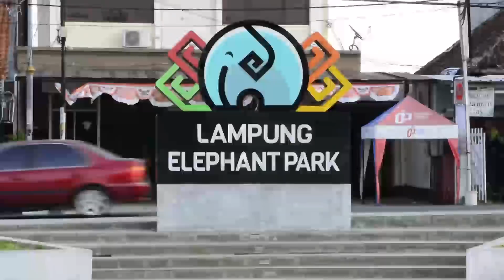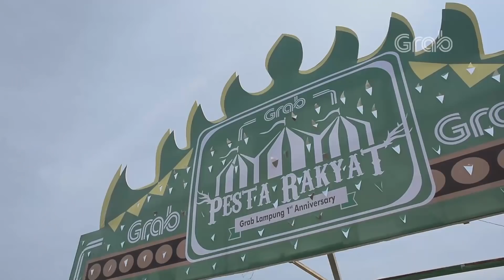[Lampung] Pesta Rakyat Grab Lampung 1st Anniversary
Tidak terasa, sudah 1 tahun Grab hadir di Lampung! Untuk merayakan hal ini, Grab Lampung mengadakan Pesta Rakyat yang diikuti oleh para Mitra Grab Lampung dengan sangat antusias.
Mau tahu serunya seperti apa?